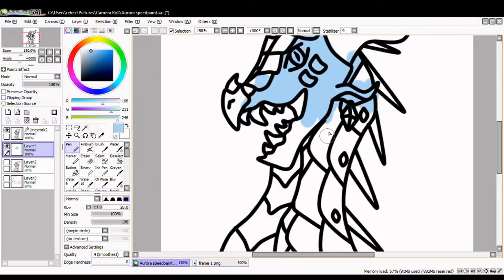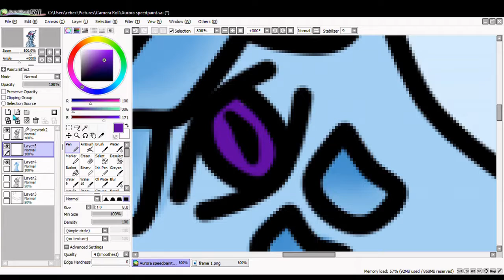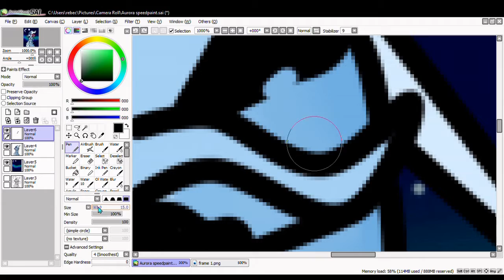Aurora - Wings Of Fire OC Speedpaint (announcement in description)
No uploads for a while because im getting a new laptop.

Song is by lemon demon!
Ignore the fact that half the video is a black screen